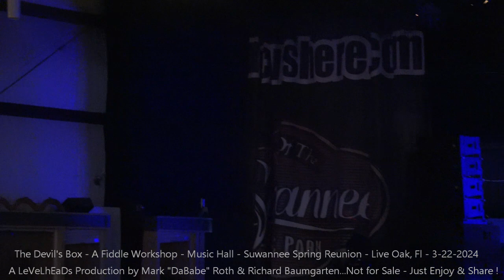The Devil's Box - A Fiddle Workshop - Music Hall - Suwannee Spring Reunion 3- 22- 2024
Well, we somehow managed to salvage this one, and thankfully so. We are sending this one out to Jake Pelham...Enjoy Jake !

There's really not anything to not like about Joe Craven, Lyndsay Pruett and John Mailander sharing the stage and their deep knowledge,  top notch skills and fun time with the fans in a workshop.

PS. What a wonderful, beautiful festival and people we had to enjoy it with. So, in spite of some let downs we gottalotta what we hoped for and are, as ever, always Grateful to Randy & Beth Judy and all the staff and volunteers !

Also, we'd like to thank the following for their help with audio ( and it turned out to be lots )... Admiral Kirk, Peter, David Rogeaux, BB and many more.

A LeVeLhEaDs Production by Mark "DaBabe" Roth & Richard Baumgarten...Not for Sale - Just Enjoy & Share !

For More Music Videos Please go to my You Tube Page - DaBabe44 & Richard Baumgarten's under his name